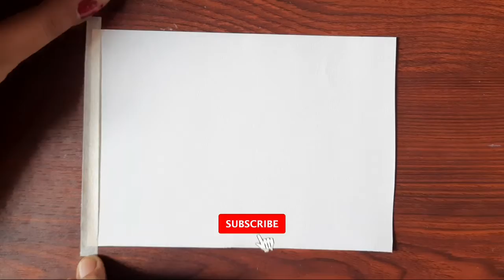Draw a bulb on road |How to draw a bulb step by step| Bulb scenery drawing with oil pastel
Hello  friends

How to draw  bulb scenery with oil pastel step by step

In this video I draw a bulb on road  with oil pastel. Beginner can also draw this. Hope you enjoyed.

Hit likes.

Materials used
*  Oil pastels colour
*  Thik drawing paper
*  Tissu paper
*  10B graphite pencil
*  Masking tape
*  Blending stump
*  White  correction pen
*  pencil colour

How to draw a shiny light bulb with oil pastel
Draw a shiny pink light bulb with an oil pastel
Drawing of nature in a bulb with pencil
Oil pastel rain drop on bulb
How to draw a fish inside a bulb
How to draw a bulb very easy step by step
Easy light bulb drawing
Easy 3d bulb drawing
Easy realistic bulb drawing
Easy hyper realistic bulb drawing
 Drawing bulb
Bulb Drawing easy
 Bulb Drawing tutorial
Bulb  Drawing step by step
Bulb Drawing for Beginner
Bulb Drawing for kids
 Bulb Drawing simple
Bulb  Drawing image
Bulb  Drawing video
 Drawing with oil pastel
Bulb   Painting colour
Road side Painting on canvas
  Road and bulb Painting sketch
Scenery Painting easy
  Scenery Painting acrylic
 Bulb scenery Painting on wall
  Bulb scenery Painting water colour
  Painting tutorial
Bulb  Kaise bnate  hain
Bulb  Kaise bnaye
Bulb Kaise banaye jata hai
 LightBanana sikhen
Light bulb Banana sikhao
Easy scenery drawing for kids
Easy scenery bulb drawing for Beginner
Easy bulb drawing for girls
Easy bulb drawing for kids step by step
How to draw a simple scenery in a light bulb
How to draw a realistic light bulb
Don't throw away old bulbs
Amazing art painting on bulb
How to draw raindrops on bulb with oil pastel
Painting on bulb
3d realistic bulb drawing
Easy bulb  drawing with oil pastel
Easy drawing picture
Easy drawing step by step
Easy drawing realistic
Drawing class
Pancil drawing
Easy drawing
Crayon drawing
Wax caryon drawing
Oil pastel se drawing kaise banaye
Aasani se drawing banaye
Drawing sikhen
Drawing ka vedio dikhayen
Drawing ka video dikhao
Drawing competition k liye drawing
Scenery kaise bnaye
Scenery aasani se kaise bnay
Scenery ka drawing dikhao
Landscapes drawing for Beginner
Landscapes painting
Scenery painting
Simple landscapes painting
Easy scenery with oil pastel

Art Corridor _  easy oil pastel drawing and painting learning channel

Lots of ❤